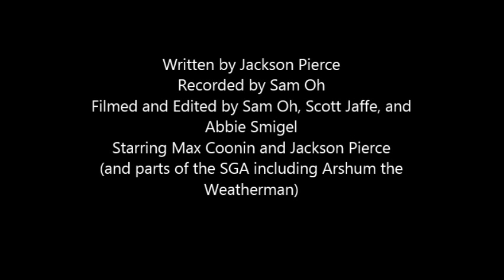Wootton High School's Thursday Night Live "I Passed a Test"